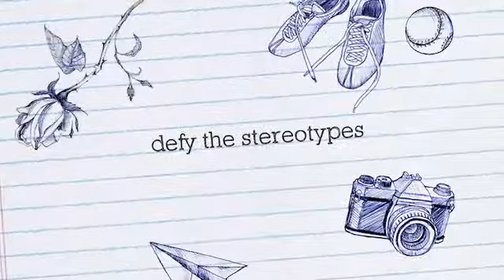Sydney’s life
Girl getting on with life